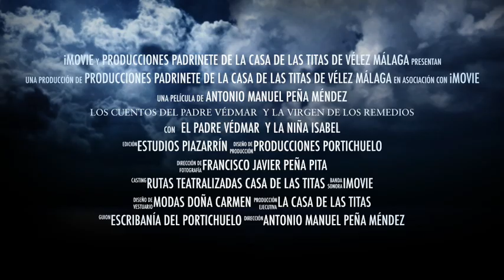TRAILER Los cuentos del Padre Védmar y la Virgen de los Remedios.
Una colección de historias y cuentos sobre la Virgen de los Remedios de Vélez-Málaga, contada por el Padre Don Francisco de Védmar, su primer capellán e historiador en el siglo XVII.
Realizado para los niños y niñas de Vélez y otros lugares, que aprenderán y conocerán a su patrona, disfrutando de la fantasía y la imaginación.